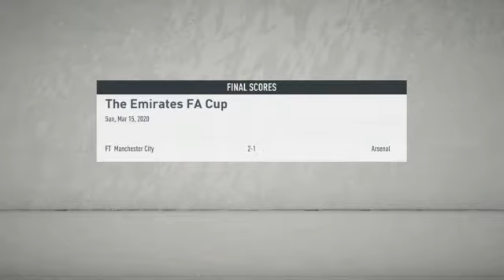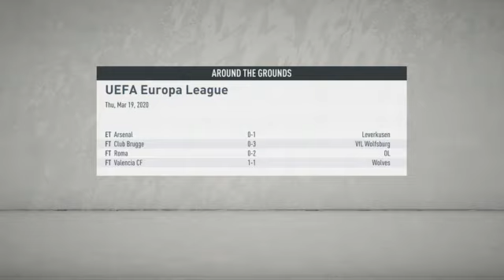Fifa 20 Manchester united our cup runs